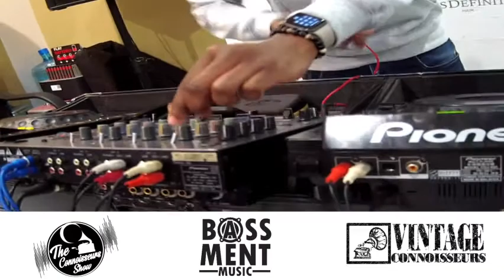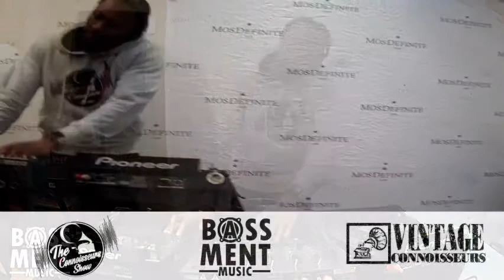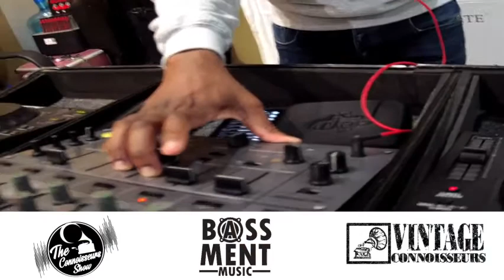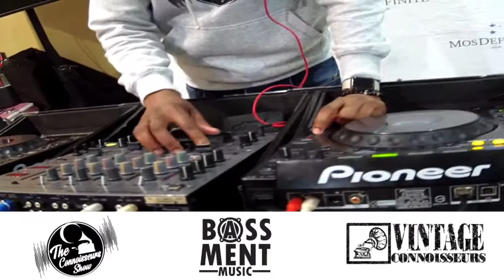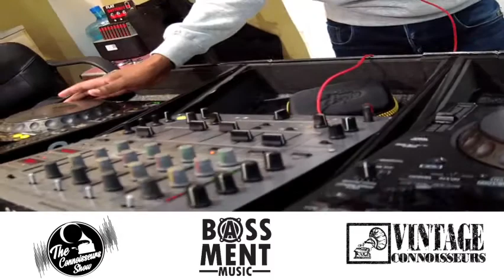THABO PHALATSE ,LIVE - MOSDEF SESSIONS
The Music Journey Continues. THABO PHALATSE Is Your Spinner. Lets Play House.